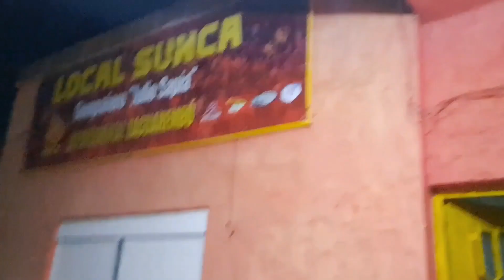SALTO EL CHURRE (informe 1)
Explora los entretelones del carnaval 2024 con "SALTO EL CHURRE". Dayna Pérez, la voz del carnaval 2023, comparte emociones sobre su inesperado premio. Descubre detalles exclusivos sobre el espectáculo "Cuestión de Tiempo" de la Murga Salto El Churré, explorando el tiempo en sus variadas dimensiones. ¡Entrevistas, revelaciones y diversión carnavalera! 🎤🎭

Cámara de Fernando Lorenzo,  edición de Fernando Lorenzo, pos producción Fernando Ruiz, una Producción de DANEC Realizaciones y Portal del Norte.
GRACIAS 👍!!!
DANEC Realizaciones
"seguimos avanzando"
👇 MEDIOS DE CONTACTO 👇